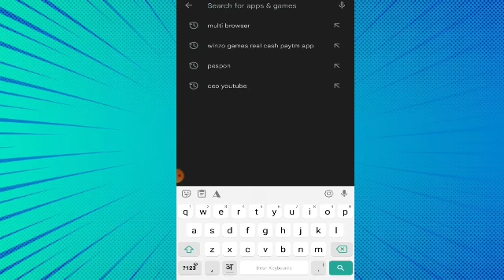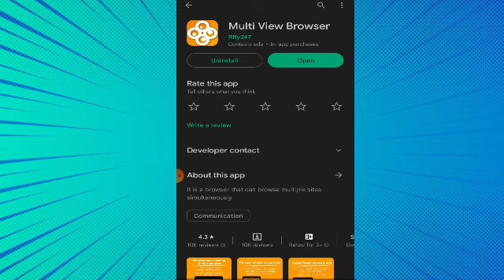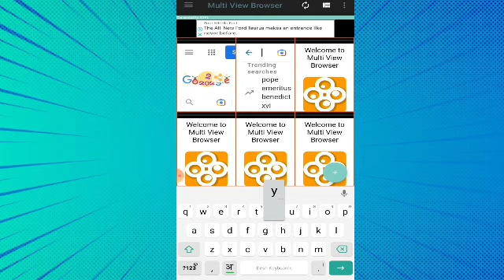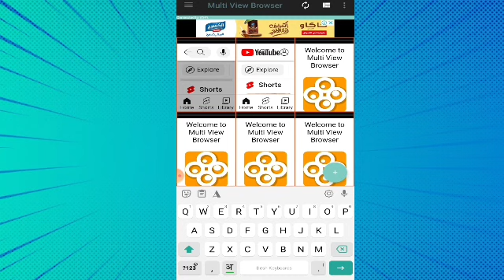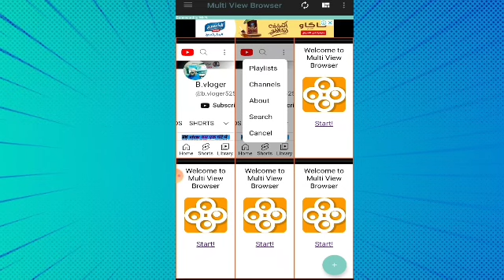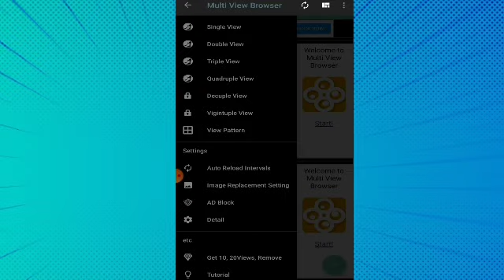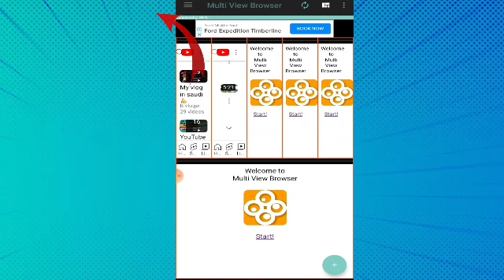एक aap कई फायदे 👍||Youtube वीडियो इस तरीके viral करें || सब्सक्राइबर भी बढ़ाओ 💥||watchtime rokit ban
1000subscraiber kaise badhaye
Subscraiber kaise badhaye
Youtube subscraiber kaise badhaye
1000subscraiber kaise badhaye
subscraiber kaise badhate hai youtube
# youtube video kaise virel kare
video kaise virel kare
kaise kare youtube video virel
youtube video ko vairel kaise kare
youtube short video kaise vairel kare
kaise vairel kare
subscraiber kaise badhate hai
kaise laye subscraiber
subscraiber jaldi kaise badhaye
1000subscraiber kaise kare
youtube watchtime kayese laye
B.vloger